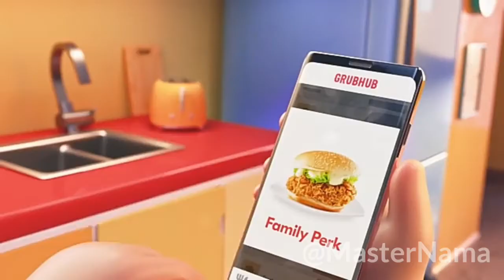GrubHub, when you press the reverse button if waiting for want (meme)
lol